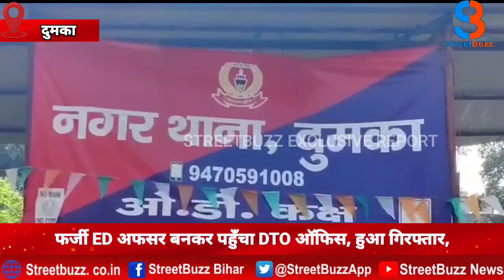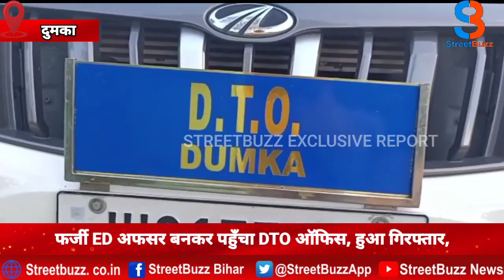फर्जी ED अफसर बनकर पहुँचा DTO Office, हुआ गिरफ्तार,आखिर कौन है यह महेंद्र चौबे, जानिए..|SB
TOPIC